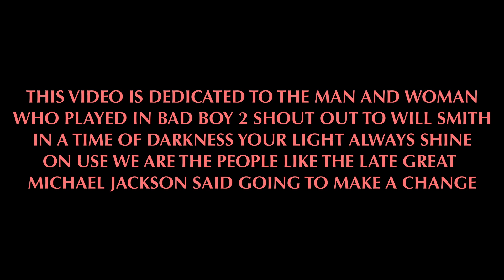AUDAMARS TRIZZMATIC BAG MOVIE VIDEO